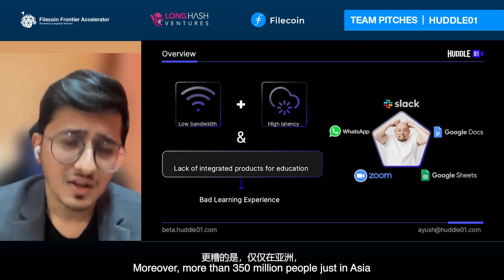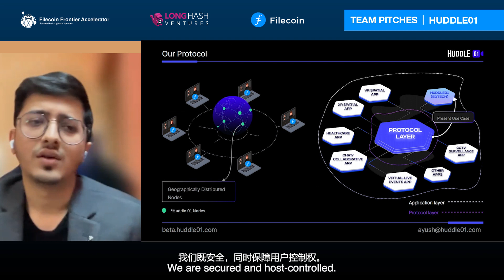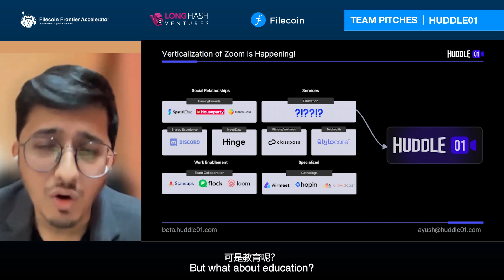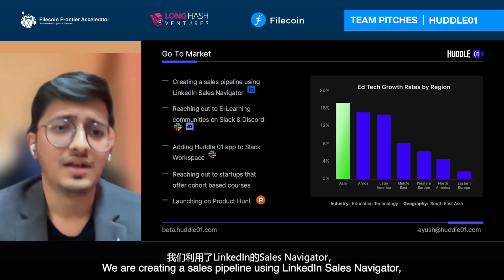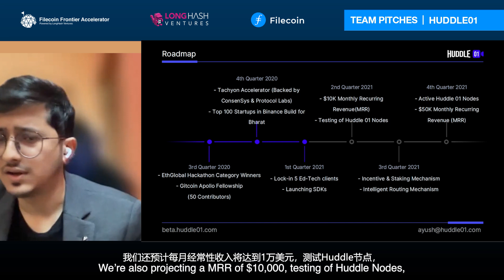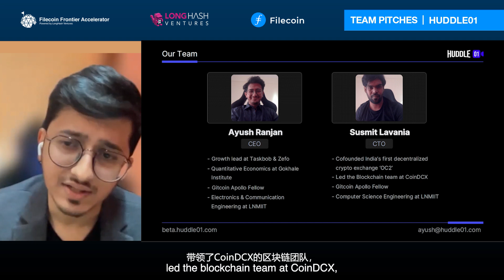Filecoin Frontier Accelerator Demo Day Pitch - Huddle 01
Huddle 01 is revolutionizing video conferences for remote learning using blockchain and Web 3 technology.